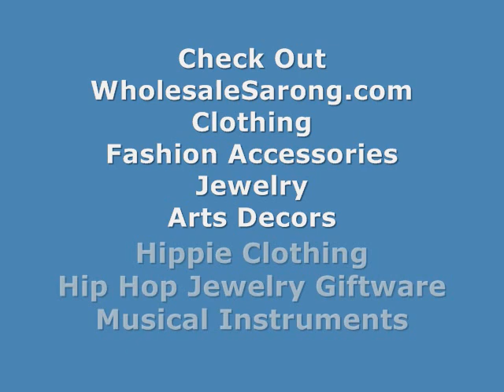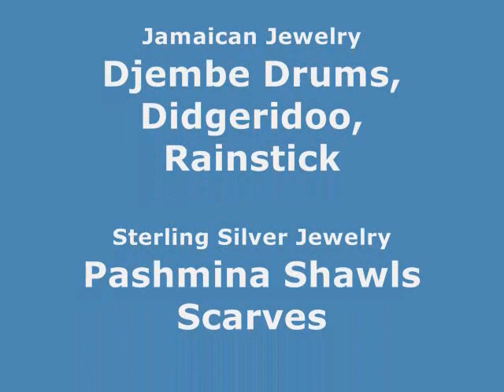beaded necklace wholesale bohemian vintage collar choker necklaces wholesalesarong.com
USD$2.25 each
Product code : collar necklaces white faux pearl 1
collar necklaces with faux pearls, beads. Most are with ribbon tie, only one design are with silver plated chain
Assorted designs randomly picked by our warehouse staffs

collar necklace supply Cheap Rhinestone Necklaces
buy collar necklace bulk vintage victorian chokers sequins and beads
collar necklace wholesale distributions White Collar Necklace
necklace wholesale faux pearl necklace
where buy collar necklace Bold Jewelry Accessories